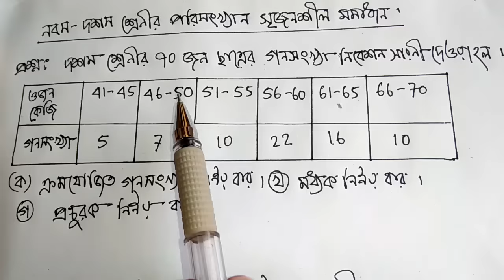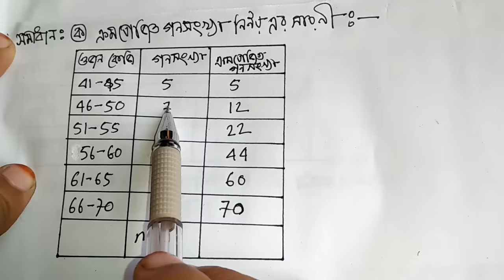পরিসংখ্যান সৃজনশীল নির্নয়। (নবম- দশম অধ্যায় ১৭)